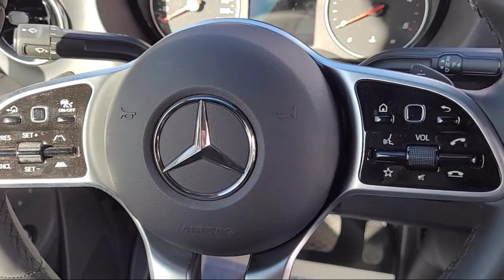2024 Pleasure-way Plateau XLTS Std. Model Folsom Davis Roseville Fair Oaks Granite Bay Elk Grov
2024 Pleasure-way Plateau XLTS Std. Model Stock Number: 69418 Vin:W1X8N33Y5PN251312.